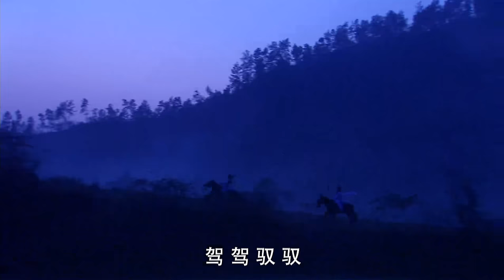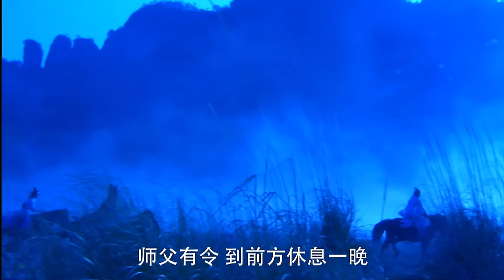【ENG SUB】《倚天屠龙记 The Heaven Sword and Dragon Saber》第13集 | 侠女集齐两大绝世神器，手握倚天剑和屠龙刀血战江湖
《倚天屠龙记 The Heaven Sword and Dragon Saber》
主演：邓超，安以轩
元朝末年，群雄纷起，武林动荡。江湖传闻，得到屠龙刀倚天剑者，可以成为武林至尊，号令天下，莫敢不从。一时间风云四起，引发了武林中对屠龙刀倚天剑的争夺，几段姻缘和孽缘也由此产生。武当派张翠山与天鹰教殷素素因屠龙刀相遇相恋，最后亦因屠龙刀被正派人士所逼迫，双双自尽。他们的儿子张无忌长大成人后，机缘巧合下练成了绝世武功“九阳神功”和“乾坤大挪移”，成为了明教教主。